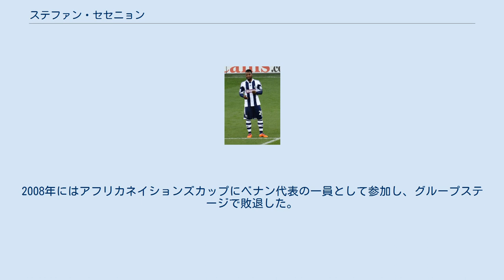ステファン・セセニョン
USクレテイユ＝リュシタノの選手
ステファヌ・セセニョン（Stéphane Sessegnon, 1984年6月1日 - ）は、ベナン共和国出身のサッカー選手。
ベナン代表である。
ゲンチレルビルリイSK所属。
 サッカー選手のライアン・セセニョン、スティーヴン・セセニョンは従兄弟。
 ベナン・プレミアリーグのRequins de l'Atlantique FCからデビューした。
このクラブはベナンの事実上の首都であるコトヌーにあり、鮫と大西洋をモチーフとする。
トップチームに1年だけ在籍した後、フランス・パリ郊外にあるリーグ・ドゥ（2部）のUSクレテイユ＝リュシタノに移籍した。
同郷のノエル・セカがいたことなどからすぐにチームに馴染み、2004-05シーズン開幕戦のスタッド・ランス戦で途中出場してデビューを飾ったが、1-2で敗れた。
2005年1月14日、3-0と勝利したFCグーニョン戦では初得点を決め、そのわずか4分後には2得点目を決めた。
USクレテイユ＝リュシタノはシーズンを15位で終えたが、クラブを降格から救ったことでセセニョンは脚光を浴びた。
2005-06シーズンはクラブのリーグ・ドゥ最高位である8位でシーズンを終えた。
彼自身も調子が良く、33試合に出場して5得点した。
USクレテイユ＝リュシタノでは2シーズンで68試合に出場して10得点した。
 2006年5月19日、リーグ・アン（1部）のル・マンUCと3年契約を結んだ。
2-2で引き分けたトロワAC戦で途中出場してリーグデビューし、それから4試合は途中出場だった。
初めて先発出場したのは11月4日のAJオセール戦だった。
CSスダン・アルデンヌ戦では途中出場にもかかわらずレッドカードで一発退場処分を受けた。
AJオセール戦の2週間後、スタッド・レンヌ戦でリーグアン初得点を決め、1-1で引き分けに持ち込んだ。
好調なパフォーマンスで自身のポジションを固めていった。
 2007-08シーズンは右サイドアタッカーとして起用された。
新しい役割を任せられたことでクラブにとってより有益な存在になった。
2007年9月1日のオリンピック・リヨン戦では2得点したが2-3と惜敗した。
翌週のヴァランシエンヌFC戦でも得点し、1-0で勝利した。
クープ・ドゥ・ラ・リーグのRCランス戦では彼の活躍で準決勝に進出したが、120分間すべて出場した延長戦の末に4-5で敗れた。
 ル・マンUCでの華々しい2シーズンのおかげでプレミアリーグのアーセナルFCやニューカッスル・ユナイテッドFCなどのビッグクラブからも注目を集める存在となったが、パリ・サンジェルマンFCと4年契約を結び、背番号10を貰った。
移籍金の額は800万ユーロから1000万ユーロの間と言われている。
2008年8月16日、シーズン開幕戦のFCジロンダン・ボルドー戦でデビューし、1-0で勝利した。
次の試合でFCソショー相手に初得点を決めた。
12月13日、AJオセール戦でキャリア通算3度目となる1試合2得点を成し遂げ、2-1での勝利に貢献した。
この12月には月間最優秀選手賞を受賞した。
2008-09シーズンのUEFAカップには9試合に出場し、FCトゥウェンテ戦で1得点した。
ディフェンシブミッドフィールダーのクロード・マケレレとセンターハーフのジェレミー・クレマンとのトリオの活躍で一時はリーグ戦2位に上り詰めたが、フロントの混乱から最終的には6位でシーズンを終えた。
クープ・ドゥ・ラ・リーグでは準決勝に進出し、UEFAカップはベスト8に進出した。
すべての試合をあわせると49試合に出場して8得点11アシストを決めた、リーグの最優秀選手賞とクラブの最優秀選手賞にノミネートされた。
 シーズン終了後、チェルシーFCやリヴァプールFC、アーセナルFC、エヴァートンFC、マンチェスター・シティFCなどがパリ・サンジェルマンFCとコンタクトを取り、セセニョン移籍の可能性を探った。
2009年6月23日、「クラブで最も良いパフォーマンスをしたと思っている」としてクラブに昇給を訴え、2週間後には契約延長とかなりの額の昇給を勝ち取った。
この契約延長によってイングランドへの移籍の噂は立ち消え...